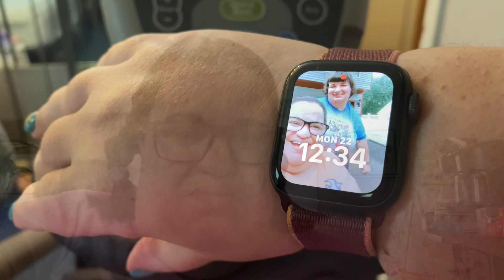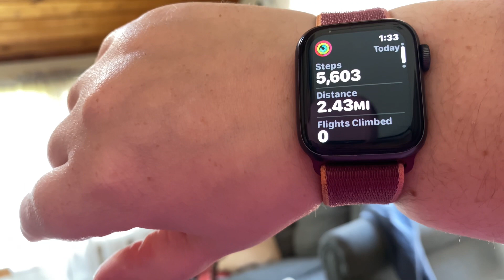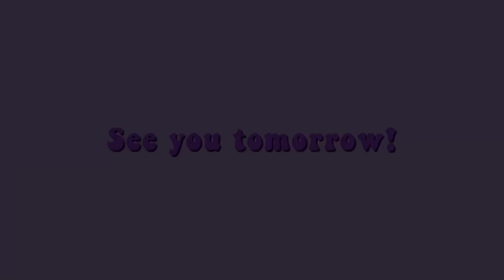GET MY NAILS DONE WITH ME & EARN APPLE WATCH EARTH DAY STICKERS (4/22/24)